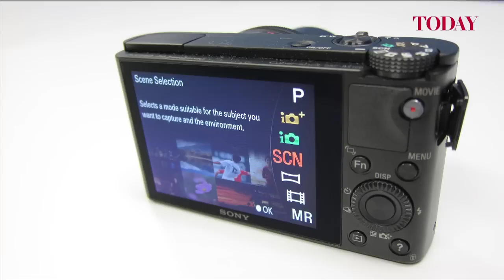The Sony Cyber-shot RX100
Sony's new Cyber-shot RX100 is here to take on those high resolution smartphones and redefine the modern day compact camera. At 20.2 megapixels and with a 1 inch sensor, the RX100 stands in a class of its own.